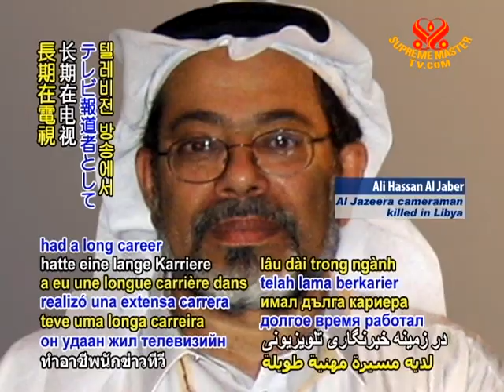In Memoriam - Al Jazeera cameraman remembered